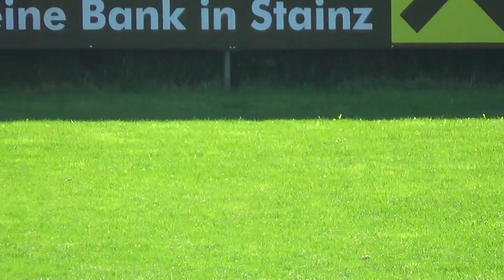HV TDP Stainz - Stammtischcup 2018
5:0 Sackl gegen Eintracht S.A.U.F